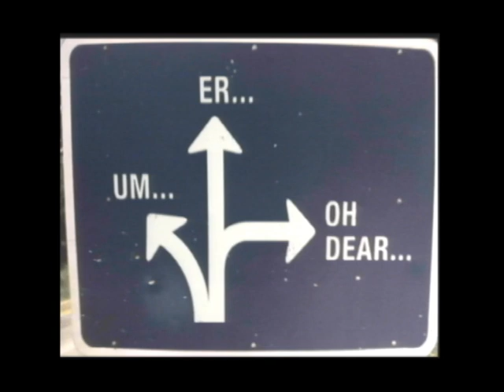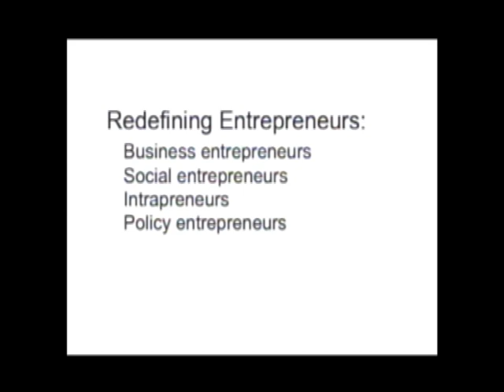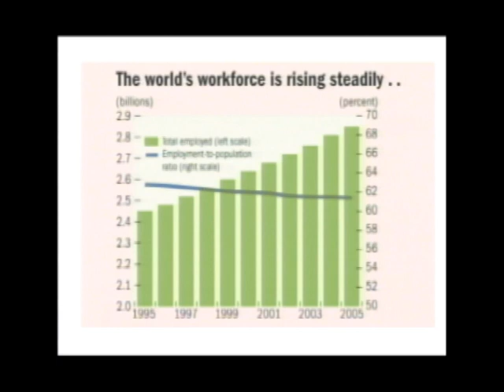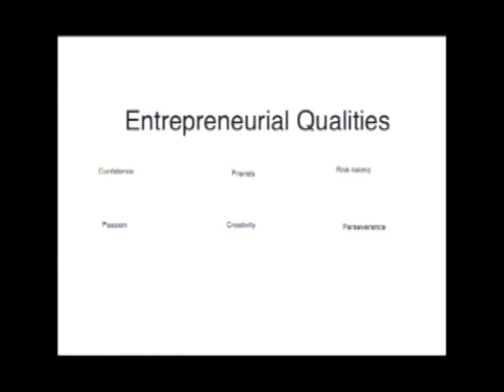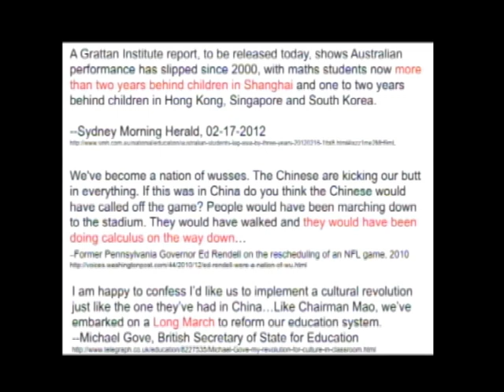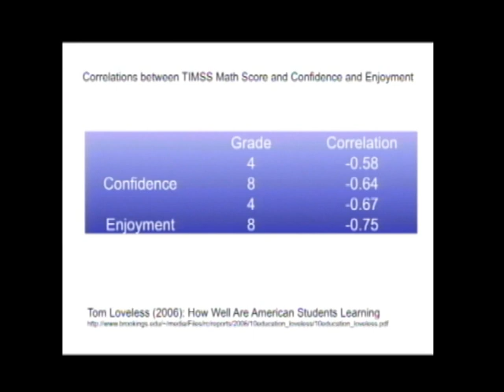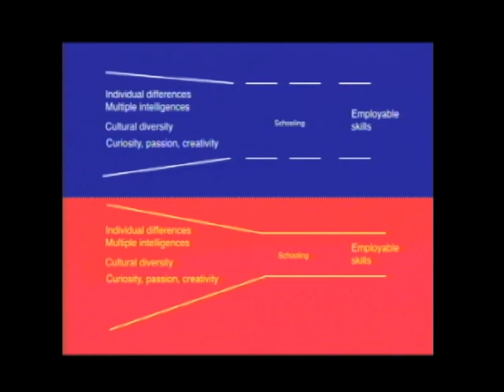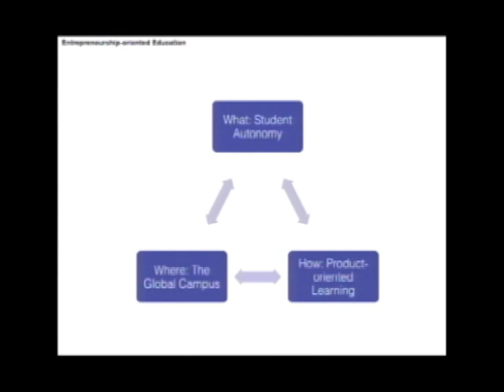When Distance Is Dead: Yong Zhao (OTC12)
Yong Zhao, Presidential Chair and Associate Dean for Global Education, College of Education at the University of Oregon, speaks at the Online Teaching conference on issues related to globalization and education, creativity, global competitiveness, educational reforms, and educational technology. Topics include how education should focus on developing children's strengths, not "fixing their deficiencies", how education is much more than the addition of instruction of course content, especially in a number of limited subjects, and what makes a nation, a community strong is diversity of talents and creative citizens, among others.